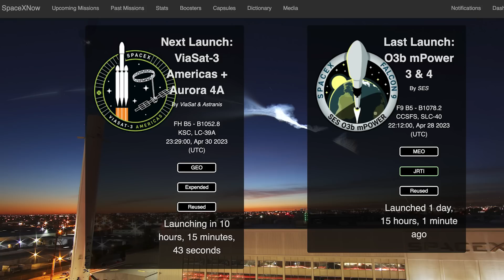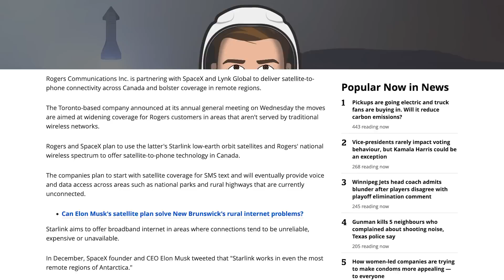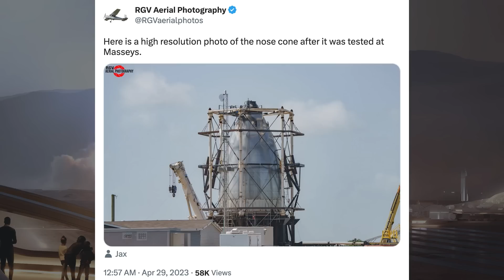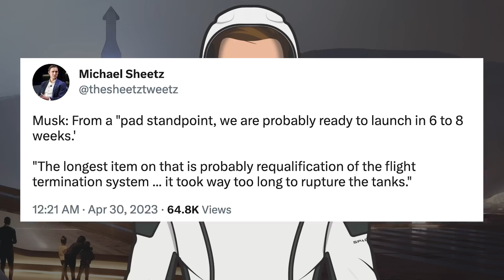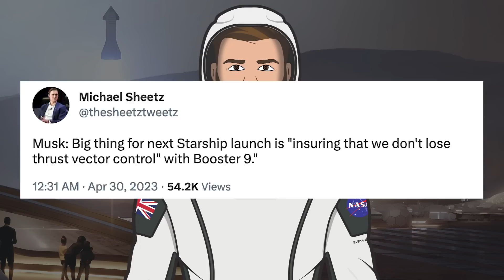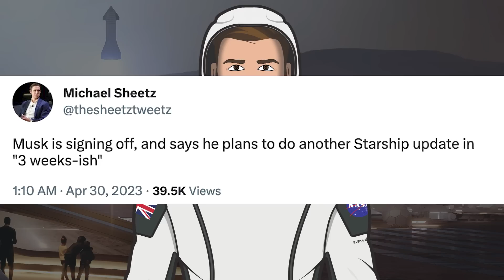SpaceX Starship Updates! Starbase Launch Site Rebuild Begins! Musk Says 6-8 Weeks! TheSpaceXShow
Welcome to the latest SpaceX Starship updates video from TheSpaceXFans. We have a bunch of launch and other updates to kick off the video for the standard SpaceX news. Over in Boca Chica, work is going on around the orbital launch site as the Starbase launch site rebuild begins! In addition, there is a bunch of information from Elon Musk and in terms of rebuilding, they could be ready sooner than we thought as Musk says 6-8 weeks! Sit back and enjoy!

Mary (BocaChicaGal) & Nic Ansuini & Jack Beyer & NSF Robotic Cameras. SpaceX Begins to Clean and Rebuild the Launch Site | SpaceX Boca Chica. YouTube. NASASpaceflight. April 28, 2023.